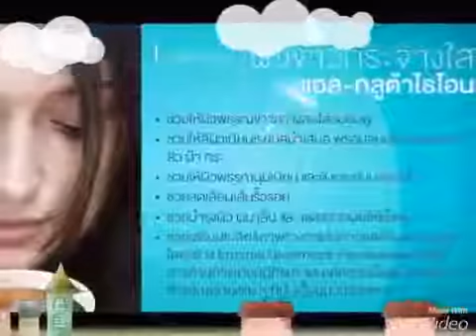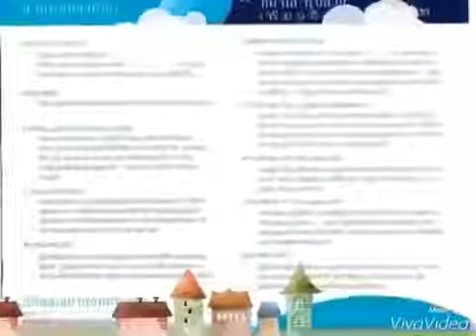J Coffee กาแฟย้อนวัย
สุดยอดกาแฟสำหรับคนรักสุขภาพ โดยอุดมไปด้วย สารอาหาร กลูต้า ช่วยในเรื่อง การดีท๊อกซ์ตับ และส่งเสริมการทำงานให้สีผิว สว่างกระจ่างใสขึ้น ขาวขึ้น โครเมียม ช่วยในการซ่อมแซมร่างกาย และทำงานร่วมกับอินซูลินเพื่อย่อยน้ำตาล ป้องกันโรคเบาหวาน และ ป้องกันโรคความดันโลหิต และลดความดันโลหิตที่เป็นอยู่แล้ว คอลลาเจน ช่วยให้ความอ่อนเยาว์กลับมาอีกครั้ง ผิวพรรณ เต่งตึง ลดการหลุดร่วงของผมและเล็บ สวย หนุ่ม หล่อ ขาว ไม่เป็นเบาหวาน ชาร์จพลังผิว เร่งเผาผลาญ สัมผัสรสนุ่ม กลมกล่อม เริ่มต้นวันใหม่อย่างสดชื่น คุณประโยชน์ - สารอาหาร กลูต้า ช่วยในเรื่องการดีท็อกซ์ตับ แอล-กลู้ต้าไธโอน ส่งเสริมการทำงานให้สีผิสสว่าง กระจ่างใส่ขึ้น
J-COFFEE by Jeunesse ชาร์จพลังผิว เร่งเผาผลาญ สัมผัสรสนุ่ม กลมกล่อม เริ่มต้นวันใหม่อย่างสดชื่น

ผลิตภัณฑ์ J COFFEE (เจ คอฟฟี่) [เลขที่ อย.10-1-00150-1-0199]
 -เพิ่มประสิทธิภาพการเผาผลาญอาหารให้ร่างกาย
 -เสริมการทำงานของฮอร์โมนอินซูลินในขบวนการแตกตัวของโมเลกุลโปรตีน ไขมัน และคาร์โบไฮเดรต ส่งผลในการลดปริมาณสะสมของไขมันใหม่
 -กระตุ้นการเสริมสร้างมวลกล้ามเนื้อ -รักษาปริมาณน้ำตาลในร่างกายให้คงที่
 -ทำให้ความอยากอาหารลดลง
 -อุดมด้วยคุณค่าวิตามินและสารแอนตี้ออกซิแดนท์
 -ปกป้องเซลล์จากการเกิดอนุมูลอิสระ ทำให้ระบบต่างๆในร่างกายทำงานดีขึ้น
 -ผลัดเซลล์ผิวขาวใหม่สดใส ช่วยลดเลือนสัญญาณแห่งผิวร่วงโรย
 -เสริมสร้างระบบภูมิต้านทานในร่างกาย
 -ลดคอเลสเตอรอล สอบถามส่วนผสมสำคัญในกาแฟ เจ คอฟฟี่
 〓Instant Coffee 〓Creamer
 〓Hydrolized Fish Collagen
 〓L-Glutathione
 〓Manganese
 〓Chromium Picolinate